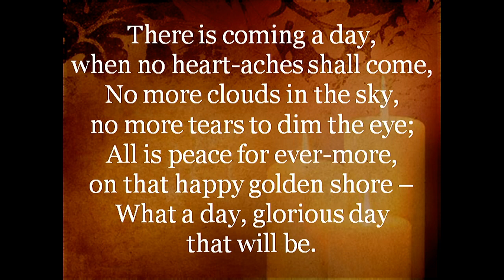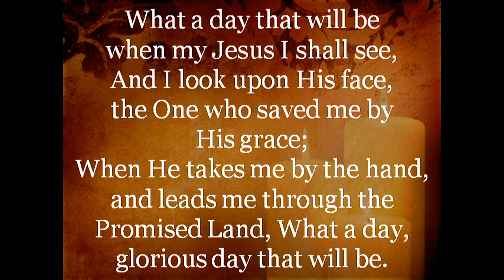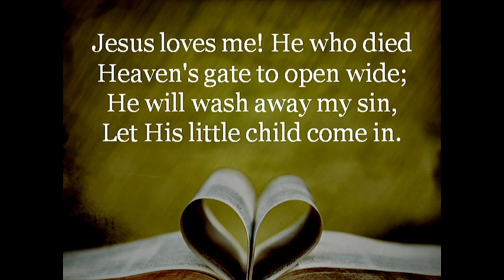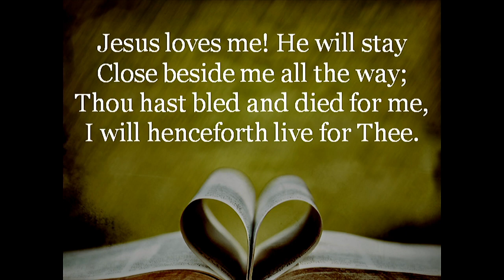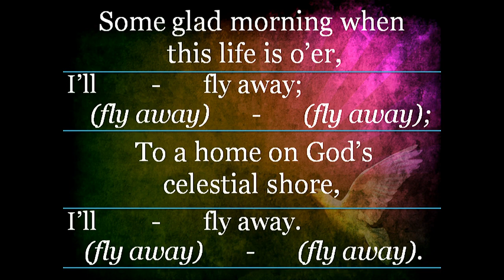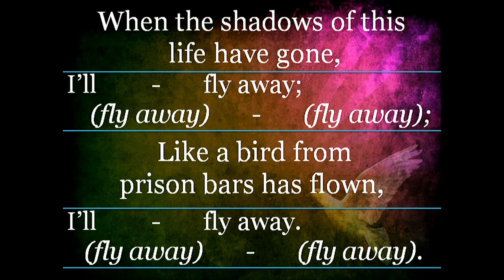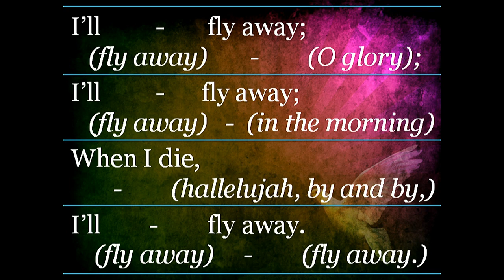Funeral for Mom